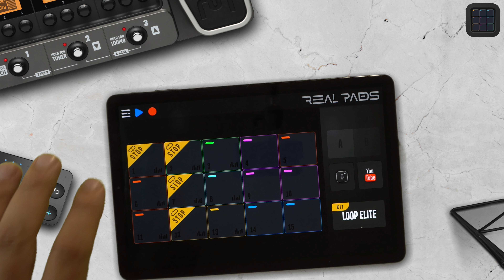REAL PADS: Loop Elite trap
Kolb Apps presents you with a fun and easy way to learn to be a DJ and set you on the way to becoming a Super Star.

Touch & Play!